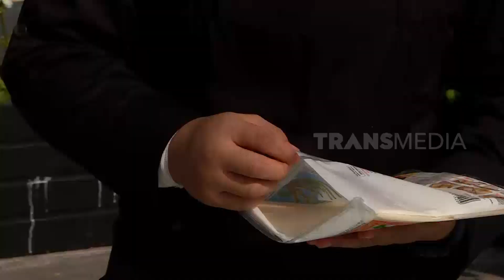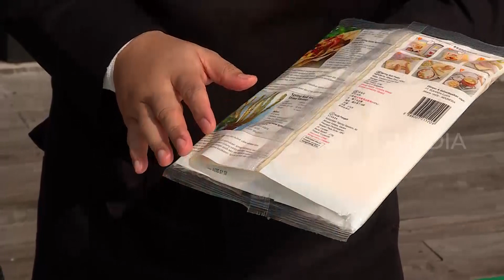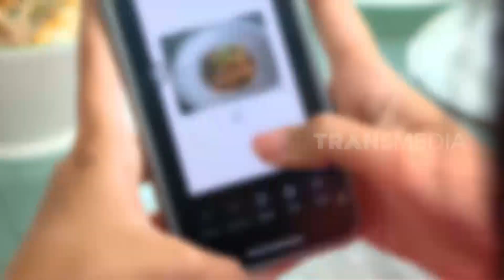Ide Bisnis Olahan Mie Gak Ada Matinya | CUAN BOS (20/04/22)